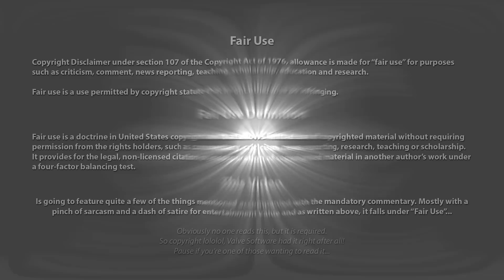One of the Craziest Videos you'll See for Some Time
When you gotta poop ya gotta poop, this weird lad is apparently a predator that had some different things in mind today than being chased, trying to get pooping pills than run away with some awkward skips to eventually crash backwards into an unsuspecting tree and getting arrested. But ey for some people that is their Friday night!

⌚️Timestamps:
00:00 - Intro/Disclaimer
00:22 - Campfire Roast
15:33- Outro